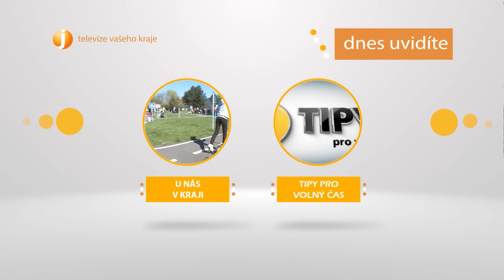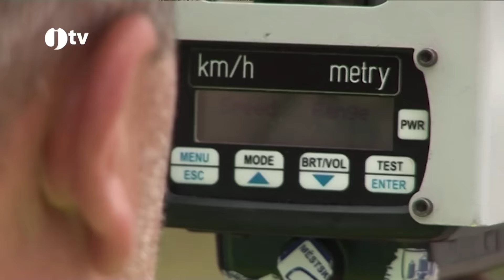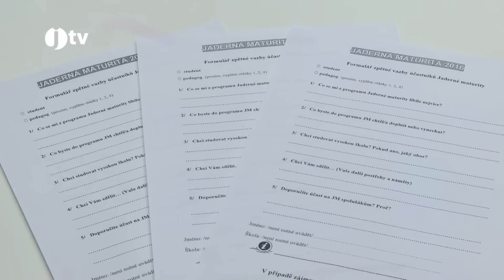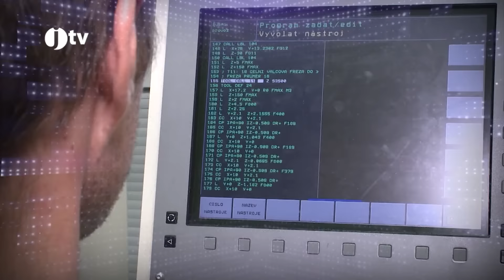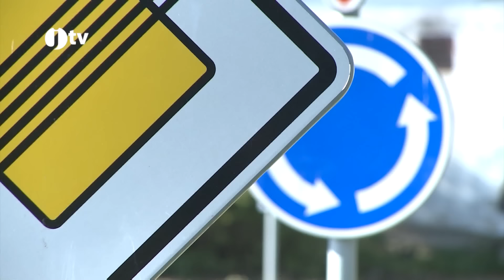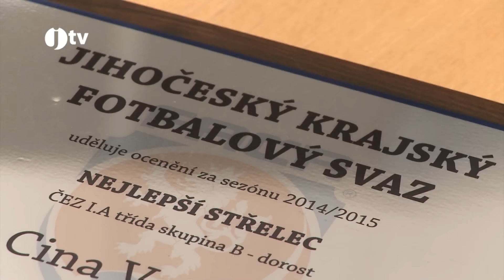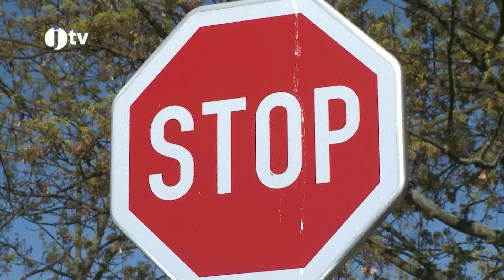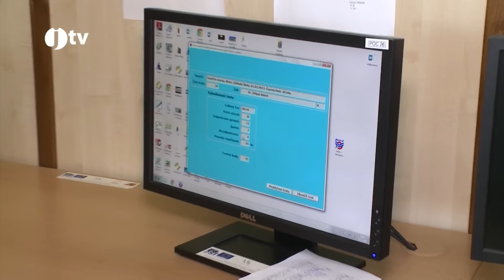Jihočeská televize 22. 4 .2016